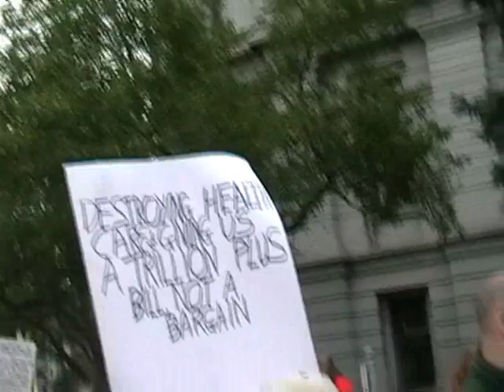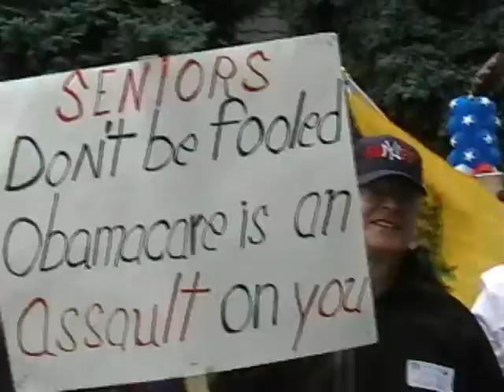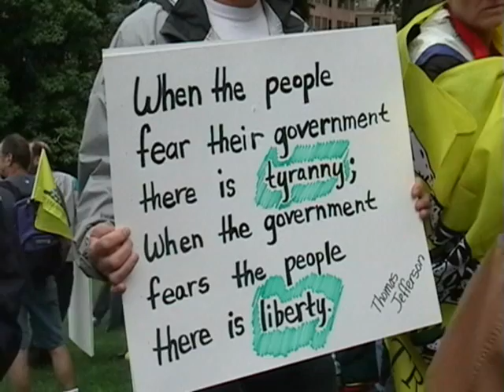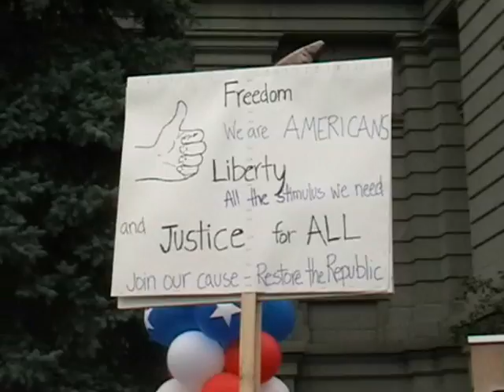Jon Caldara 912 September 12th 2009 part 1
Jon Caldara, President of the Independence Institute in Golden, Colorada, and 850 KOA talk show host, gives a heartfelt speech about the tragedy of his first child's short life and the miracle of his two other surviving children.  Jon condemns President Obama's policies which will force his children, and all American children, into servitude to pay for our extravagances.

This video was produced by:  PoliticalPen.WordPress.com
Visit: ClimateSanity.WordPress.com